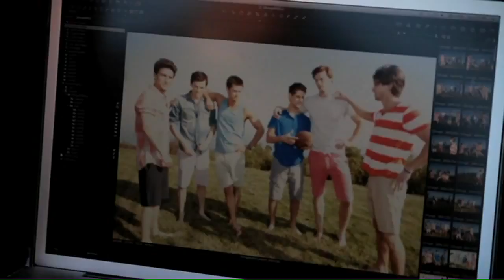ABC Family Boys - UsWeekly Behind The Scenes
The boys of ABC Family had a Photoshoot for UsWeekly last month, and here's a Behind The Scenes look + short Interview with them.